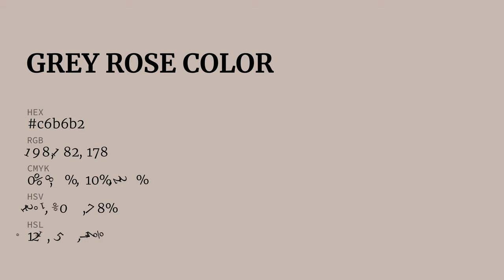Grey Rose color c6b6b2 hex color - Red color - Cool color c6b6b2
What color is Grey Rose ? c6b6b2 hex color - Red color - Cool color c6b6b2

Hex c6b6b2 Color Code is also known as Grey Rose color.